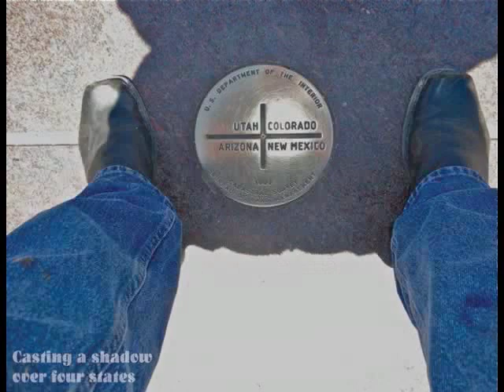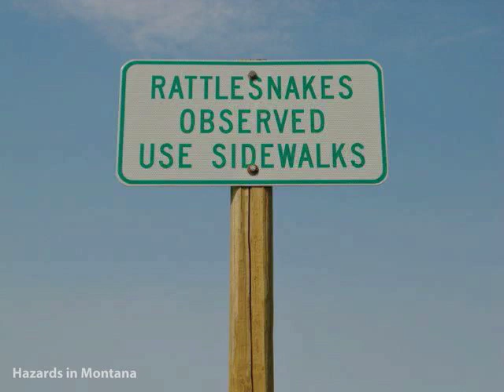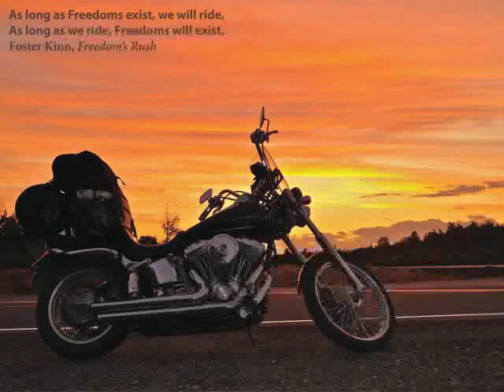Freedom's Rush Photo Album 1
These are some of the photos I shot during my longer rides throughout the United States and Canada. The wonderful and wacky things that happened during those rides are all in my book, Freedom's Rush, Tales from the Biker and the Beast. (The Beast is my motorcycle.)

The music is called Sing the Wind Fantastic, a composition by my buddy Dwight Mikkelsen. Music

If you'd like to find out what it feels like to ride solo over long distances with no plans, no schedules, no reservations and no particular destinations, read my book, Freedom's Rush.

If you'd like an autographed copy, you can get it

Ride big, ride free and ride safe my friends.
- Foster